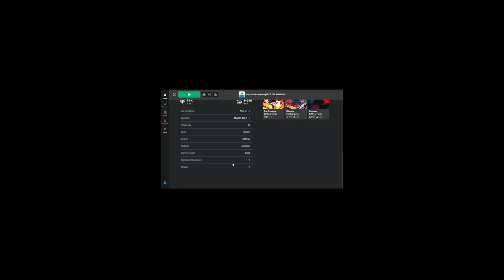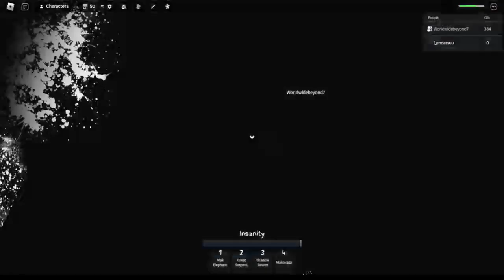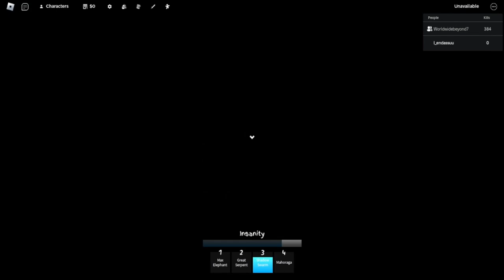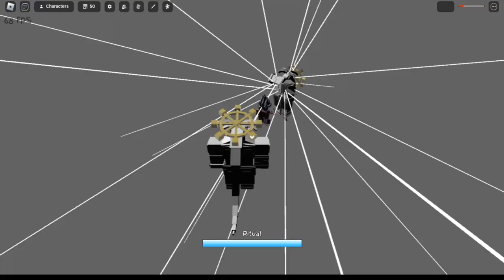WITH THIS TREASURE I SUMMON... MAHORAGA!!!! | Jujutsu Shenanigans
In this video, we look at the new update to jujutsu shenanigans that adds the Eight-Handled Sword Divergent Sila Divine General Mahoraga. He isn't finished yet but is still very cool to see. The update also added Mahito run animation and another Megumi move that is pretty cool and can even go into other domains. Come join the video to see Mahoraga in action.

ENDASSUU, MAHORAGA, MEGUMI, JUJUTSU KAISEN, JUJUTSU SHENANIGANS, ANIME, ROBLOX